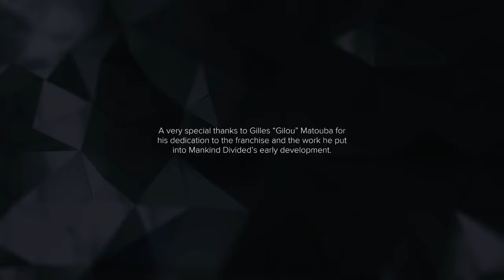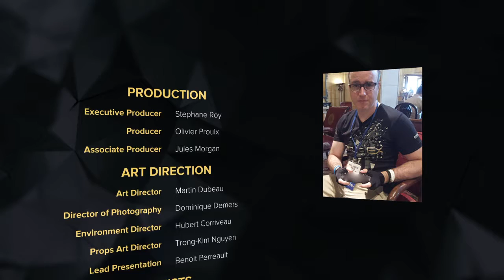Easy Deus Ex: Mankind Divided™Gameplay Tutorial 110 Victor Marchenko